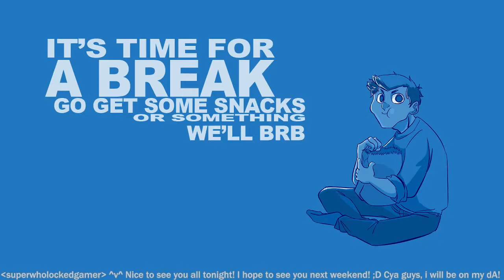Late Night with Cry and Russ [04/12/14] [P11]